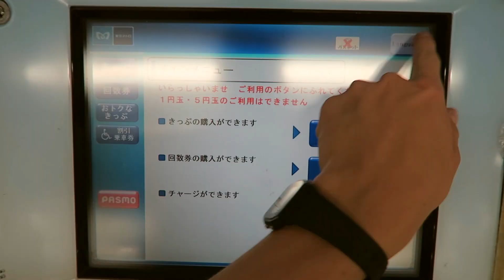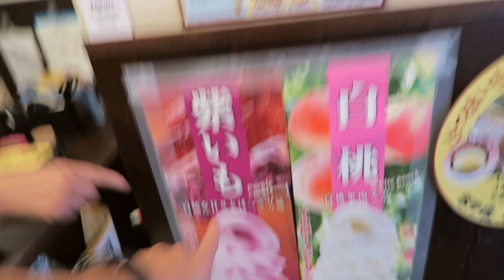TOKYO CAPSULE HOTEL AND SWEET POTATO ICE CREAM | DamonAndJo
Time to take y'all with me on a day trip from Tokyo to Kawagoe!

OUR EQUIPMENT:
CANON T5I
GOPRO 4